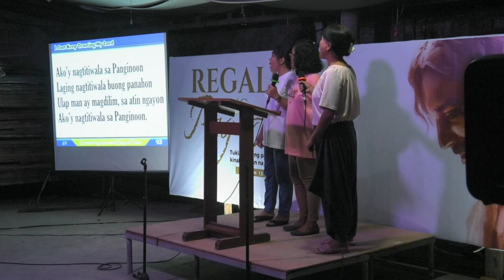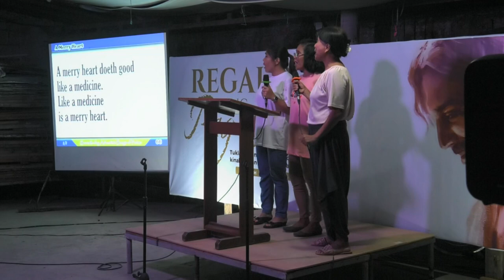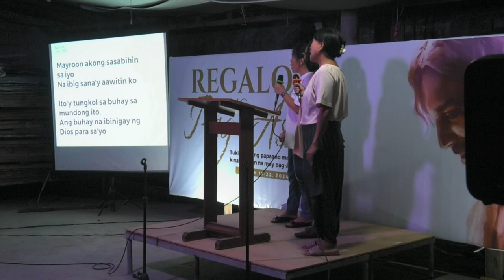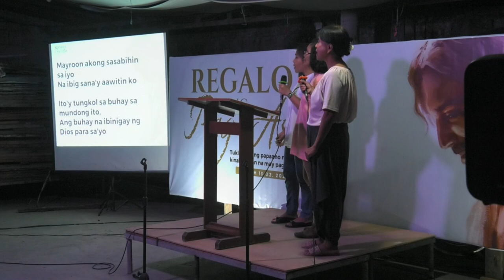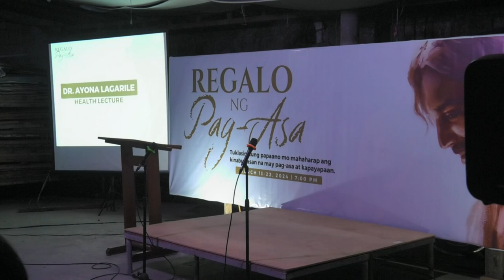Bautismo - Caleb Jasper M. Lumingkit